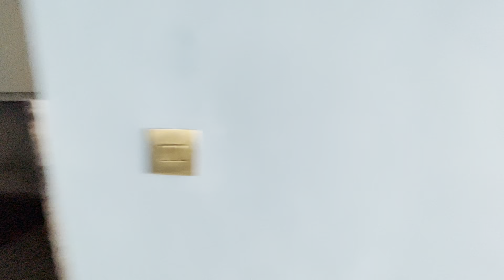2 Bedroom Apartment Located in Damac Heights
REF ID: MCC-R-5106

Tip-top 2br Apartment For Rent in Damac Heights In Dubai Marina.

AED 240,000/year.

It's an easy life when living in this sparkling, 1,596 sq.ft, high-floor, fully-furnished accommodation that's sure to amaze the most successful tenant. Catch up over a drink with your friends on the noticeably private balcony where you'll adore the spectacular lofty view.

The flat is untenanted and ready to move into.

It features:

• 2 bedrooms
• 2 bathrooms
• 24-hour security and concierge services
• A spectacular peninsula kitchen with gas hobs, granite surfaces and integrated appliances
• Living Room
• Entrance Hall
• Extensive built-in wardrobes
• Wood flooring
• Basement car park
• A contemporary jacuzzi and an alluringly tranquil swimming pool
Living here means you'll be a stone's throw from:
• cafes
• a supermarket
• local shops
• bars

DAMAC Heights Dubai Marina presents unimpeded views of the Arabian Gulf and Palm Jumeirah, along with the surrounding neighborhood. Residents and visitors benefit from restaurants and public transport.

Indulge yourself in this bargain!!!